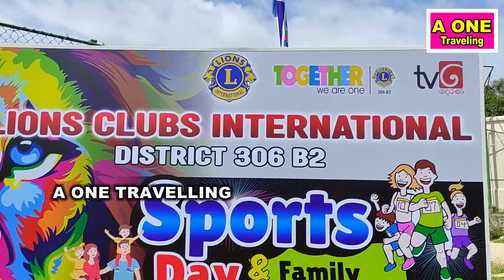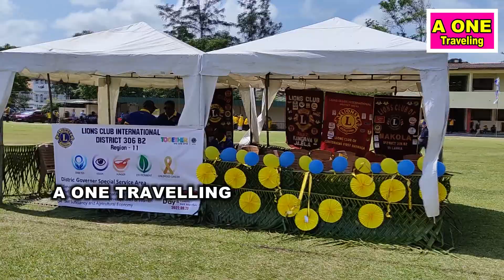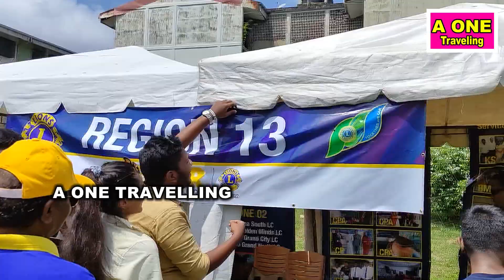அரிமா சங்கத்தின் வருடாந்த விளையாட்டு நாள்வாங்க பார்க்கலாம் LionSportsDay306B-02 Family Get to gether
அரிமா சங்கத்தின் வருடாந்த விளையாட்டு நாள் வாங்க பார்க்கலாம் Lion Sports Day 306B-02 Family Get to gether